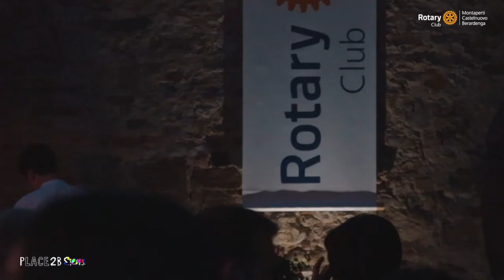Rotary Club Montaperti - Castelnuovo Berardenga • Festa di Primavera 2018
Una grande festa, un grande cuore.
Il Rotary Club Montaperti Castelnuovo Berardenga ha ideato e promosso venerdì scorso al Castello di Badia d'Ombrone la “Festa di Primavera”.

La festa sarà annoverata fra gli eventi più significativi del 2018, perché grazie all'organizzazione impeccabile dei soci è stato possibile coinvolgere tanti senesi per una nobile finalità comune: sostenere l’attività di uno dei centri di eccellenza dell’Azienda ospedaliera universitaria senese, riconosciuto in Italia e nel mondo, per la più alta specializzazione nella cura dei tumori oculari dei bambini, in particolare del retinoblastoma.

Il service del Club ha portato al risultato sperato e immaginato dai soci, ovvero destinare un concreto aiuto finanziario alla struttura ospedaliera, dove operano validissimi professionisti che ogni giorno combattono al fianco di famiglie colpite dalla devastante esperienza del tumore. Il cuore grande del Rotary e dei suoi ospiti ha permesso di raccogliere una cifra importante che sarà impiegata per acquistare nuovi macchinari che saranno impiegati nella struttura. Il Centro di Oftalmologia-Oncologia pediatrica diretto dalla professoressa Doris Hadjistilianou è un fiore all'occhiello della sanità senese, ma ha anche bisogno di molte risorse per poter mantenere standard di elevata qualità nel servizio e nell’accoglienza. La professoressa Hadjistilianou ha illustrato ai presenti i progressi compiuti dal centro e le capacità professionale di cui dispone. Ha raccontato le storie di tanti bambini che devono combattere con questa terribile malattia per la quale la ricerca è in continuo fermento.
E’ intervenuto poi il Prof. Felice Menicacci che ha presentato una relazione sul tema molto apprezzata dagli ospiti.

A testimoniare il grande valore del centro è intervenuta, quale testimonial della serata, la cantante Gigliola Cinquetti che ha riferito la sua personale esperienza: il nipotino è stato colpito colpito da Retinoblastoma ed ha trovato le migliori possibilità di cura proprio nel centro della dottoressa Hadkistilianou, di cui ha elogiato la straordinaria accoglienza e l’umanità degli operatori.

La “Festa di Primavera” del Rotary Club Montaperti Castelnuovo Berardenga è stata anche la festa del divertimento e dell’entusiasmo. Gli ospiti hanno ballato fino a notte fonda, coinvolti dalla musica e dalla voce di Alberto Laurenti & i Rumba de Mar, dal djset di Mattia Mattei e dalle voci di Francesca Martini e Giulio Tansini che hanno accolto gli ospiti durante l’aperitivo. Anche il ricavato della lotteria del Club è stato devoluto al service. Splendidi i premi. Le opere di Renzo Regoli, Chimena Filippeschi e Casert e la crociera offerta dall’agenzia viaggi di Cinzia Bolognesi.

“La festa di primavera che conclude il mio anno rotariano può essere considerata davvero un grande evento per l’intero territorio, per numero di partecipanti, per l’entusiasmo, per l’impegno di tutti i soci e per le finalità che ci eravamo prefissate e che abbiamo raggiunto – commenta la Presidente del Rotary Club Montaperti Castelnuovo Berardenga Micaela Papi – Riusciremo con il ricavato della serata ad aiutare il centro di Oftalmologia oncologia pediatrica delle Scotte, per dare speranza a tanti bambini che vivono la terribile esperienza del tumore oculare. Ancora una volta il nostro Club dimostra di essere dinamico e generoso, impegnato a tutto campo sul fronte sociale, sempre in difesa dei più piccoli e dei più deboli”.